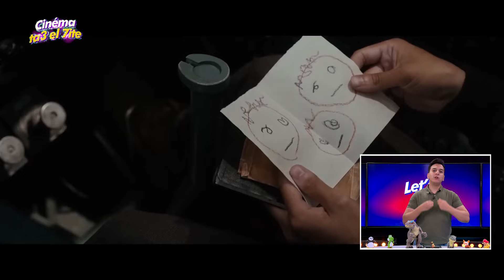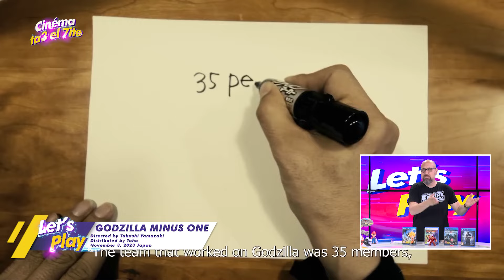لماذا يجب على عشاق السينما مشاهدة Godzilla Minus One !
مرحبًا عشاق السينما! 🎬 تكريمًا لجائزة الأوسكار لأفضل مؤثرات بصرية لعام 2024، دعونا نغوص في تحفة "غودزيلا ماينس ون. سنركز في هذه المراجعة على ثلاثة جوانب رئيسية تجعل هذا الفيلم مميزًا:

🔹 النوستالجيا: عيشوا مجددًا أمجاد سلسلة غودزيلا الأيقونية. من جذورها في الكلاسيكية لعام 1954 إلى هذا الإصدار الأخير، سنستكشف كيف يحيي "غودزيلا ماينس ون" ماضيه الأسطوري. 🐲

🔹 تطوير الشخصيات: تعرفوا على الشخصيات المصممة بعناية التي تضيف عمقًا وعاطفة لهذه القصة الملحمية. سنناقش كيف يضيف بطل الفيلم، شيكيشيما، ورحلته من الجبن إلى البطولة، طبقة غنية للسرد. 🕊️

🔹 المؤثرات البصرية المذهلة: اكتشفوا المؤثرات البصرية الرائدة التي أكسبت هذا الفيلم جائزة الأوسكار. من حضور غودزيلا المرعب إلى مشاهد الدمار الواقعية، سنحلل كيف أنشأ فريق المؤثرات البصرية الياباني تجربة بصرية مذهلة. 💥

انضموا إلينا ونحن نحتفل بهذا الإنجاز السينمائي ونستكشف لماذا يجب مشاهدة "غودزيلا ماينس ون" لكل محب للأفلام. 🌟

Hey cinephiles! 🎬 In honor of the 2024 Oscar for Best Visual Effects, let's dive into the masterpiece that is "Godzilla Minus One." This review will focus on three key aspects that make this film a standout:

🔹 Nostalgia: Relive the glory of the iconic Godzilla franchise. From its roots in the 1954 classic to this latest installment, we'll explore how "Godzilla Minus One" pays homage to its legendary past. 🐲

🔹 Character Development: Meet the well-crafted characters that bring depth and emotion to this epic tale. We'll discuss how the film's protagonist, Shikishima, and his journey from cowardice to heroism, adds a rich layer to the narrative. 🕊️

🔹 Stunning VFX: Discover the groundbreaking visual effects that earned this film its Oscar. From Godzilla's terrifying presence to the realistic destruction scenes, we'll break down how the Japanese VFX team created such a visually stunning experience. 💥

Join us as we celebrate this cinematic achievement and explore why "Godzilla Minus One" is a must-watch for any film lover. 🌟

00:00 Context
00:28 Godzilla Minus One review
01:40 1) Made In Japan
02:52 2) Characters Development
05:46 3) Nostalgia
07:37 4) VISUAL EFFECTS REWARD
11:14 Godzilla X Kong: The New Empire